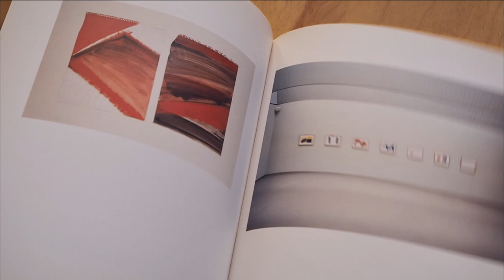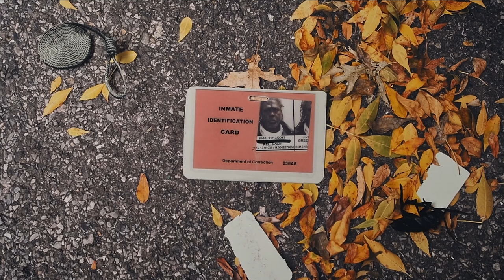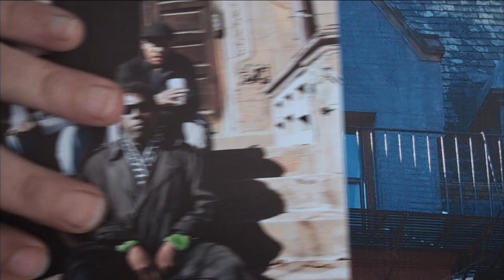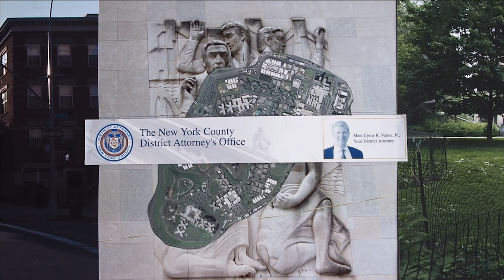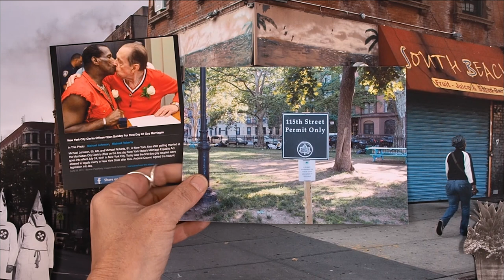FALSE BELIEF: Arrested and convicted for no reason in Harlem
The first 10 minutes of FALSE BELIEF (2019), length: 103 minutes.

In 2008 Norwegian artist Lene Berg moved to Harlem with her partner, a black man, a publisher who will be referred to as D.  After giving the police a statement about being harassed by a neighbor, D was arrested. But what exactly is he being accused of?

FALSE BELIEF premiered at the Berlinale 2019 (Berlin International Film Festival) and was nominated for an Amnesty Award and a Teddy Award (the LGBTQ Prize.)

Written and directed by Lene Berg  with Delano Greenidge
Producer: Ingebjørg Torgersen  Editor: Zayne Armstrong  Music: Butch Morris

FALSE BELIEF will be streamed at KUNSTNERNES HUS HJEMMEKINO at no charge for a week starting 18:00 (CET) on May 6th running through May 13th 2020. During this time, the film will be globally accessible